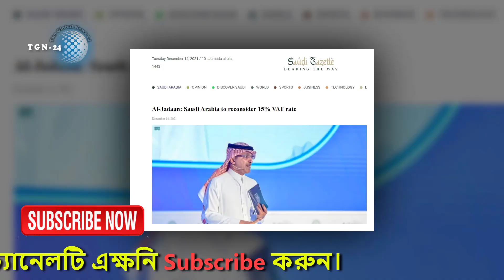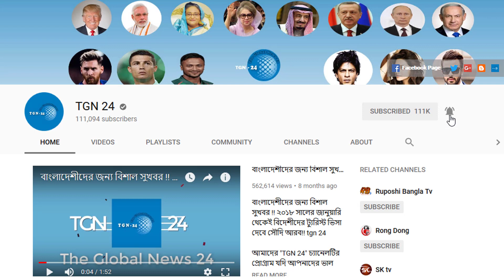সৌদি প্রবাসীরা দেখুন - সৌদির আজকের ২ টি আলোচিত খবর | Today's date: 20/12/2021 | সৌদি আরবের খবর